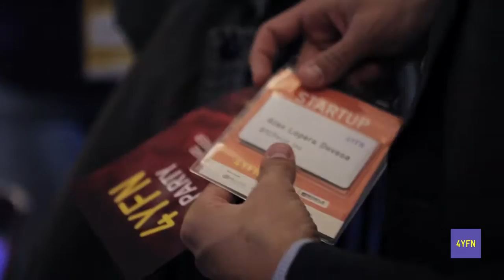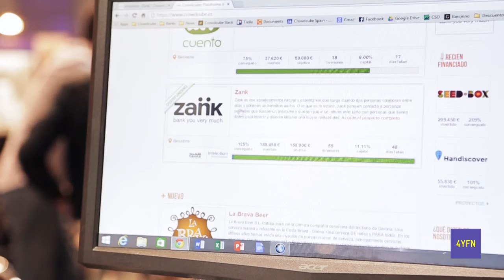Highlights of 4YFN 2015: Connecting startups [full version]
4YFN 2015 - Audi Theatre
March 2nd - 4th, 2015

4YFN 2016. Feb. 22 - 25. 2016. Save the date!